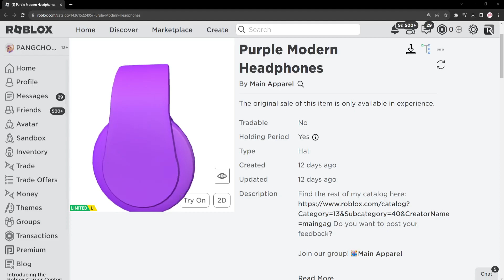ROBLOX FREE ITEM | 📌ด่วน ตอนนี้ !! สอนรับของฟรี " หูฟังสีม่วง " ทำง่ายมาก แจก 2,000 ชิ้น